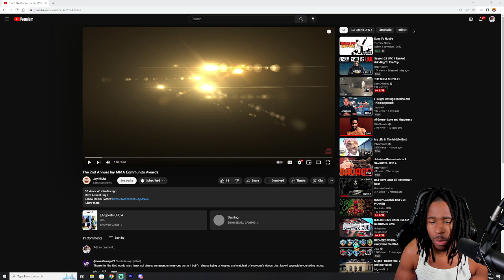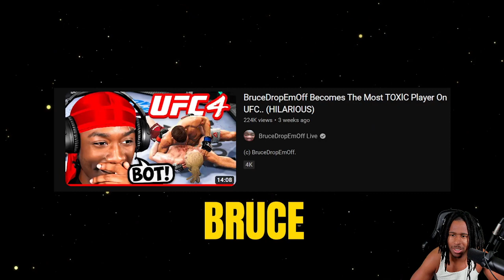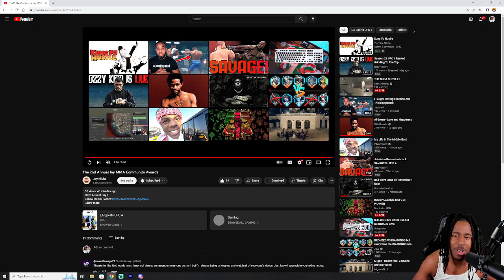JAYMMA WTF Brooo!!!!!!! 2nd Annual Jay MMA Community Awards